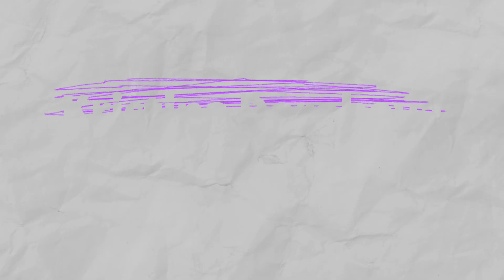Необычный фиолетовый макияж под очки Shein, который ты можешь повторить, крашусь сама палеткой NYX